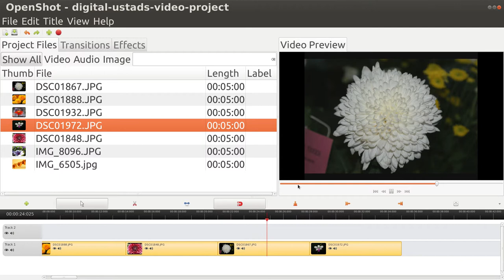openShot 04 Arranging Files Timeline